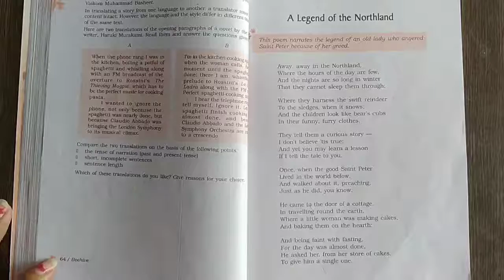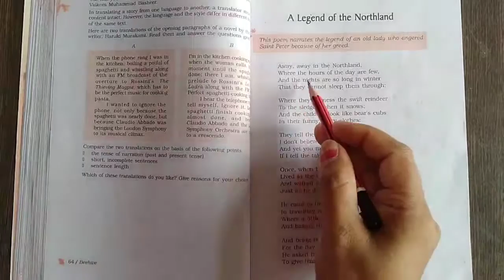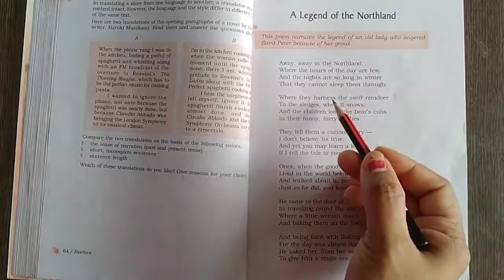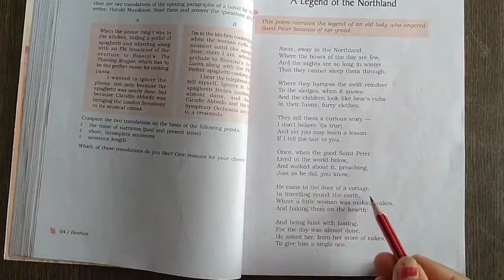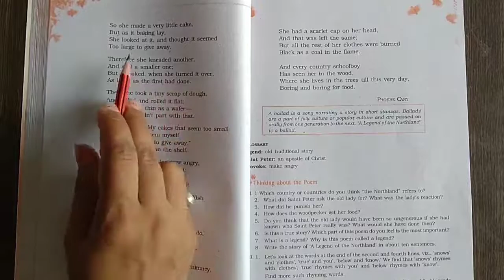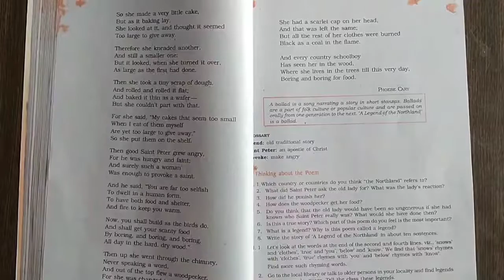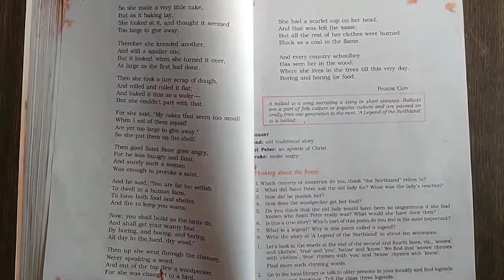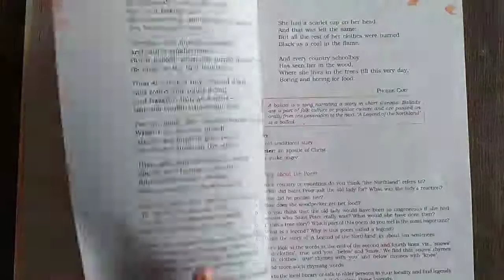Poem-5 Reading & Explanation